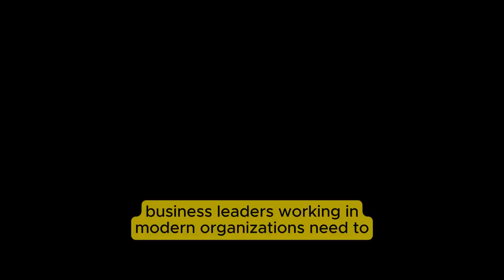FLIPP Agility: The 5 Principles of Business Agility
Senior Managers working in most modern businesses need to abandon the traditional norms of management and flip them around to navigate the choppy waters of VUCA work: Volatile, Uncertain, Complex, and Ambiguous.

One of the most challenging change is the move from Resource Thinking to Flow Thinking. That change is at the core of the "Manage the Work, not the People" ethos.

Flow
Ensure that work progresses through your business processes in the most efficient way possible. Design your organisation to enhance flow.

Learning
Companies that don't learn can't adapt and compete with changes in business model, technology, tools, concepts, etc. - They will eventually become outdated and fail.

Impact
Prioritise work that could deliver the most impact. Deliver is as soon as possible to validate this hypothesis. What constitutes Impact will evolve over time. It could be acquiring customers, validating a business hypothesis, building brand recognition, extracting economic value, etc.

Fit for Purpose
Validate that the products and services meet the needs of our customers.

Fit for People
Create brilliant work environments for people to thrive and unleash their full potential.

Break Away from the Iron Triangle Shackles
Many managers and coaches in the Agile world manage work in terms of Costs, Time and Scope. These principles are tied to Resource Thinking and it is time to FLIPP our focus into principles that are fit for complex work.